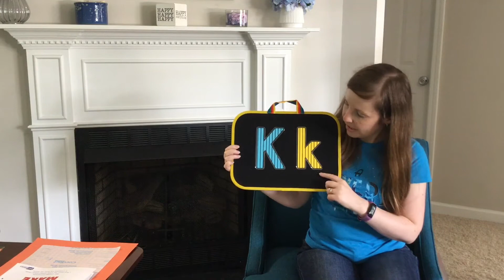Time for Twos and Threes - "The Letter K"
"Are You a Cow?" written and illustrated by Sandra Boynton, is read with permission from Simon & Schuster.